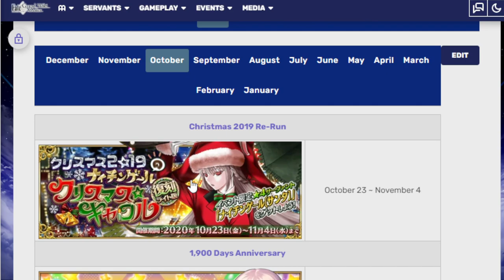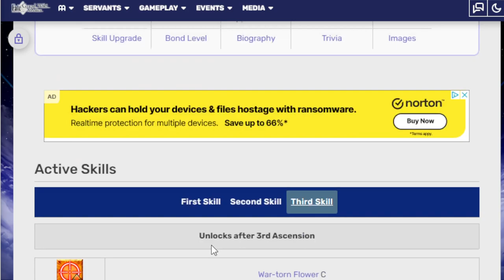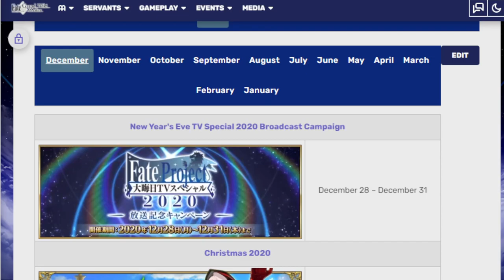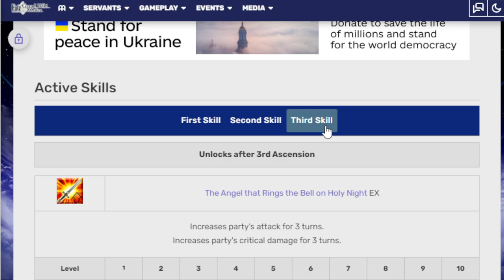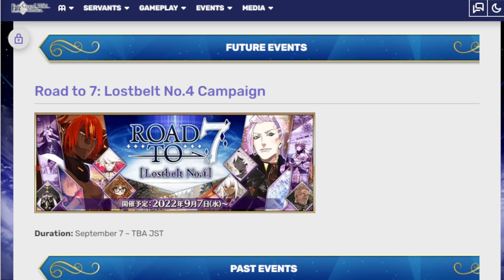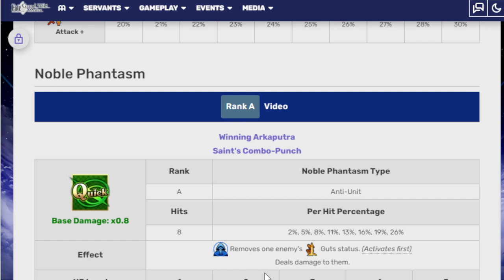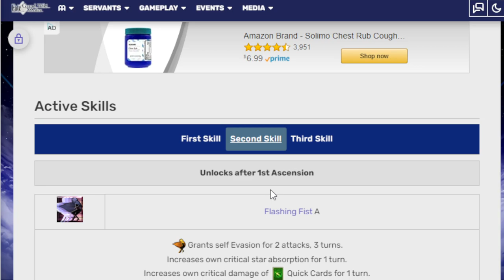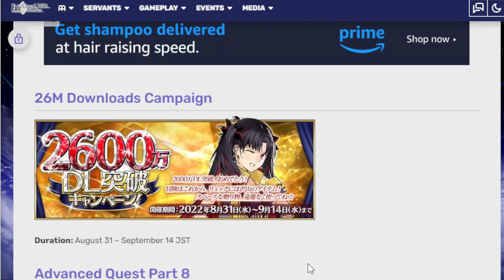Taking a look at the 3 remaining Welfare units for the year! Fgo NA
I still think Nobukatsu counts as a welfare even though he is technically a banner unit